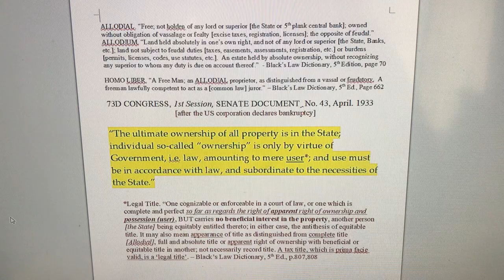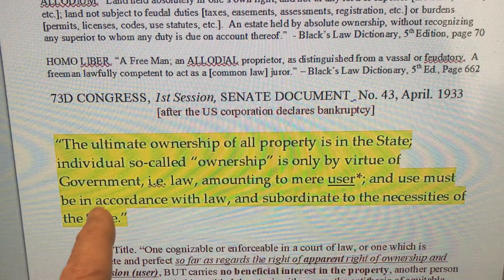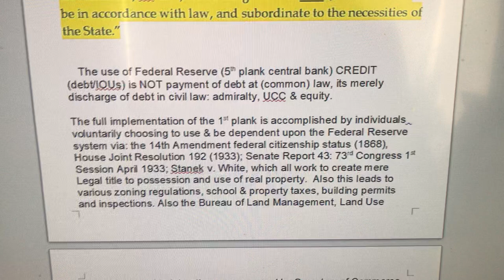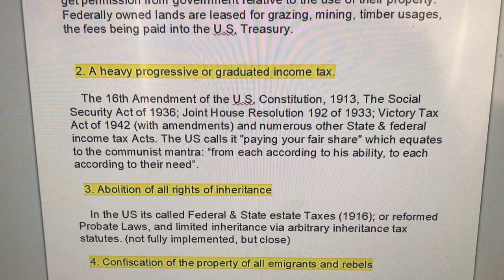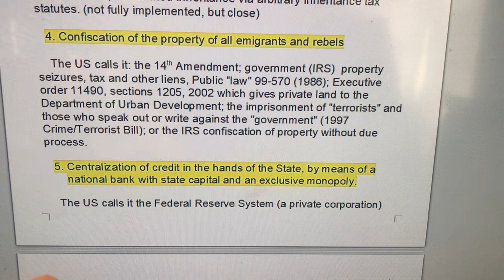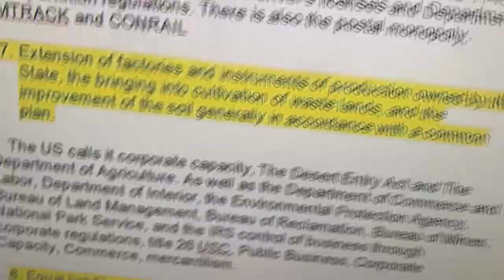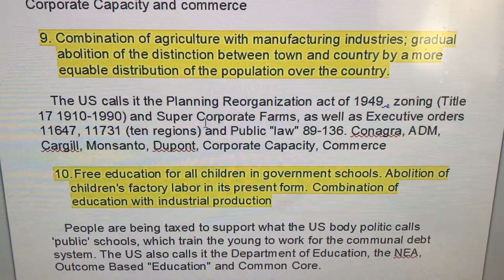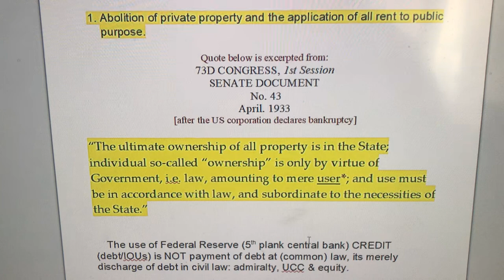Are You a COMMIE?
Are you a communist?  Would you know if you were?  What did Marx say communism was?  He said if a civil law corporate body politic implemented into its civil laws all ten planks of his manifesto then it was a communist body politic.  Communism is corporatism, it is statism, where the public economy of commerce under commercial law (UCC, admiralty/maritime, etc.) is totally regulated and controlled by the State.

ALL 14th Amendment US citizens with State Birth Certificates, Social Security Numbers, Bank Accounts, Income from employment in a occupation in commerce who attended public schools, regardless of whether they identify as Republican or Democrat or any other political, social, religious ideology, they are COMMUNISTS.

For more information I highly recommend the book, "None Dare Call It Conspiracy" by Gary Allen.  See Links:
Are You A Practicing Communist?